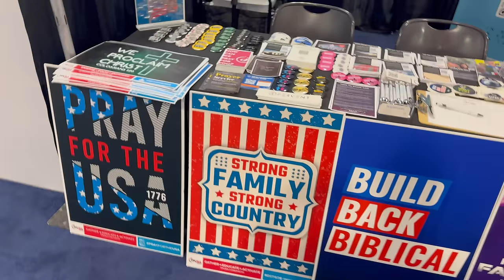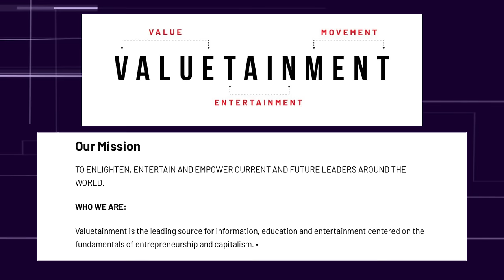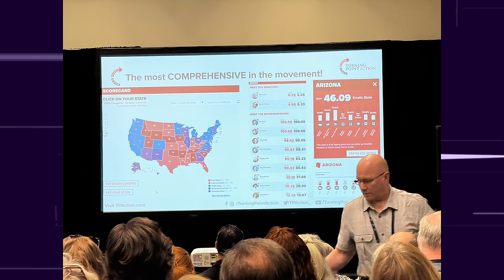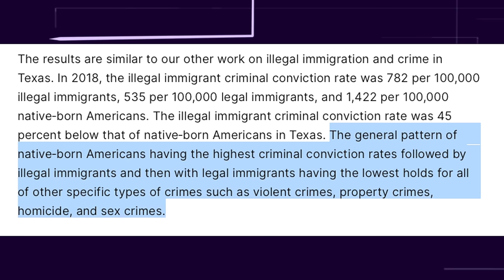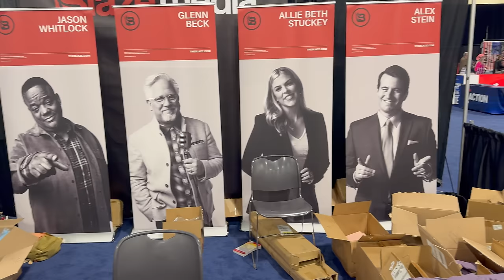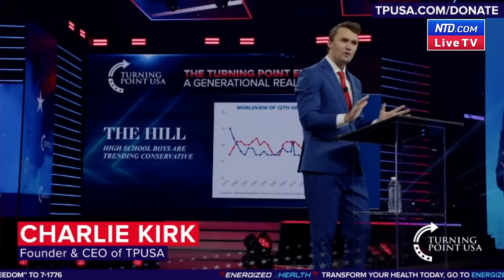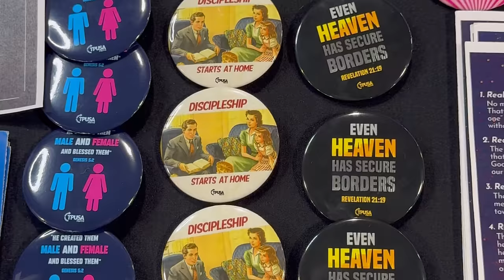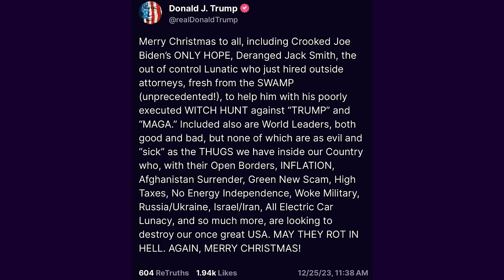Here’s What I Saw at the LARGEST Christian Nationalist Event in the Country | The New Evangelicals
The New Evangelicals: I spent two days at Turning Point USA's "Americafest" to learn what drives the Christian Nationalist and far right movement. Some of what I heard was expected but some of what I heard truly shocked me.

The New Evangelicals exists to support those who are tired of how evangelical church has been done before and want to see an authentic faith lived out with Jesus at the center. On this channel, you'll see videos from our founder Tim Whitaker and our incredible guests as they react and respond biblically to topics such as Christian Nationalism, church hurt, terrible Christian movies, bad conservative Christian takes, and MUCH more!

We are committed to building a caring community that emulates the ways of Jesus by reclaiming the evangelical tradition and embracing values that build a better way forward. If you’ve been marginalized by your faith, you are welcome here. We’ve built an empathetic and inclusive space that encourages authentic conversations, connections and faith. Whether you consider yourself a Christian, an exvangelical, someone who's questioning your faith, or someone who's left the faith entirely, you are welcome here!

0:00 - Intro
0:30 - Caveats
3:48 - Who is Turning Point
5:40 - America Fest Overview
11:36 - Go Right Young Man
13:34 - Turning Point Action
18:23 - The Great Replacement Theory
21:33 - Trump, Trump, Trump
25:29 - Have More Kids Than You Can Afford
27:43 - Women At America Fest
29:14 - It's All About God
35:05 - The Gospel of Dehumanization
38:48 - Inverted Truth
40:45 - STOP GROOMING KIDS
43:06 - Trump Christ
45:36 - It's not All About Policy
46:58 - Finding Common Ground
49:22 - Demographics
49:56 - Why It's...Complicated
51:56 - Protect Democracy